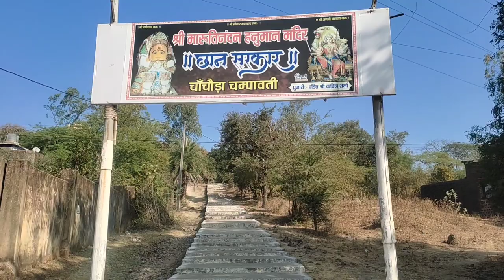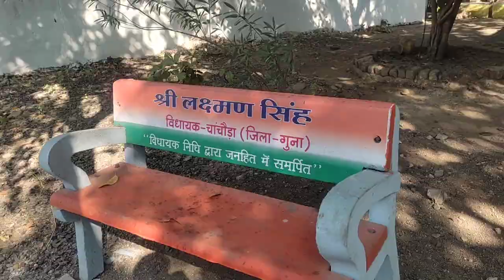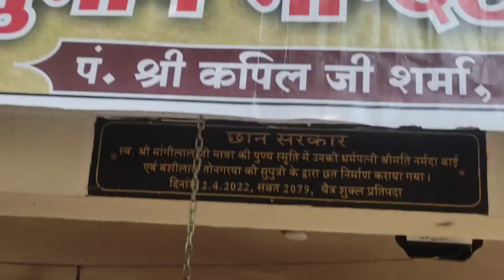दुखों को हरने वाले संकट मोचन श्री हनुमान जी प्राचीन मंदिर छान सरकार चांचौडा मध्यप्रदेश